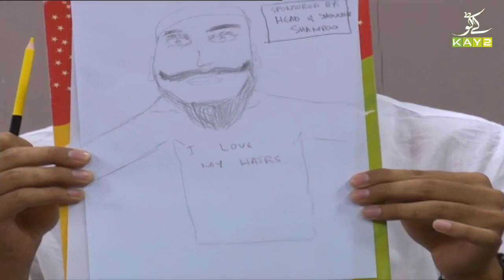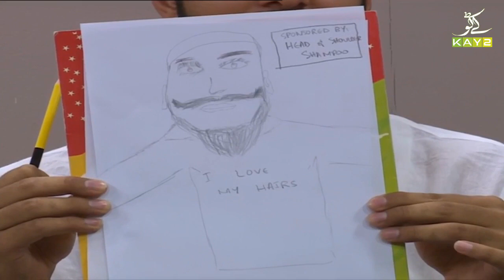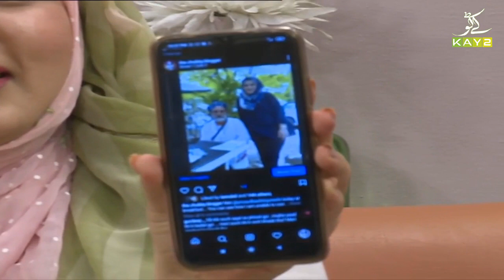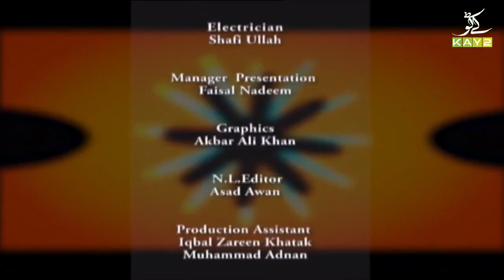O Pakhair with Meena Shams | 30th June 2021 | K2 | Kay2 TV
Host: Meena Shams

Guests:
☆ Waqas Paracha
☆ Dr. Mizhgan Ovais Khan